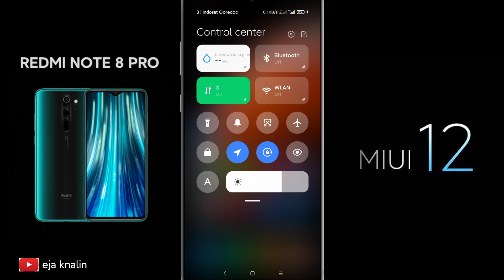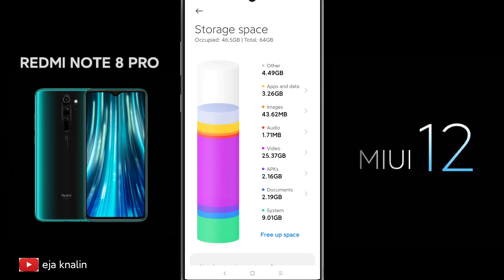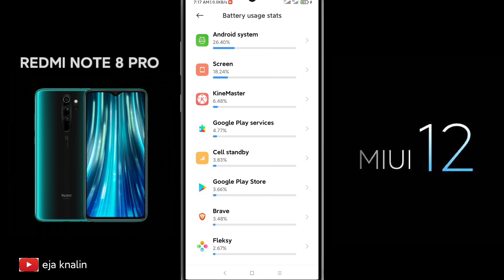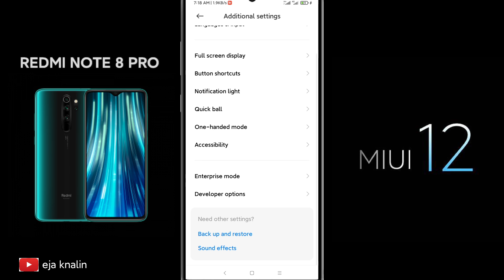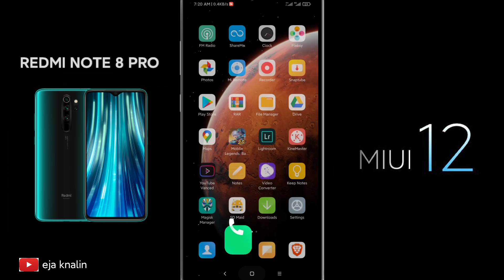UPDATE MIUI 12 REDMI NOTE 8 PRO | MIUI 12 CHINA BETA FIRST LOOK AND FEATURES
Hai semua, ketemu lg dengan saya eja knalin.
Belum lama setelah merilis update MIUI 11, Xiaomi memberi isyarat bakal menghadirkan update MIUI 12 berbasis Android terbaru dengan memiliki bnyk fitur" canggih. Ternyata untuk ROM MIUI 12 ini sudah keluar untuk versi china beta di redmi note 8 pro. Jika kalian mau upgrade ROM jgn lupa lewat TWRP guys. Untuk filenya kalian bisa download di bawah ini.

Kaskus : lazy.song (Cendol gan jangan lupa)